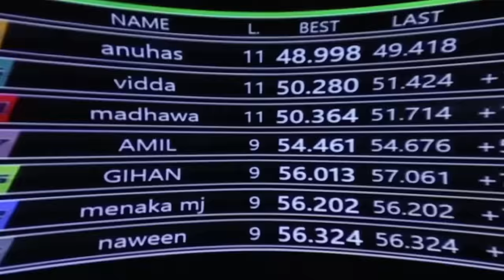උපන් දිනේ දවසේ පවුලේ අයයි යාළුවොයි දුන්න Surprise එක!!!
Raween Kanishka's Surprise Birthday Party

Videography by Followme.lk
Photography by Creative Focus